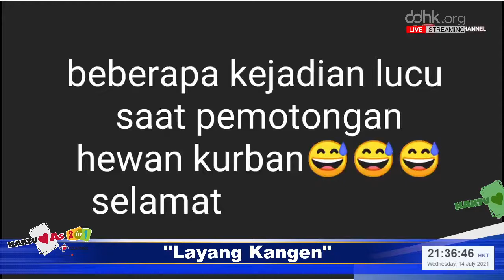Layang Kangen "Kurban" Ora ngapak Ora Kepenak